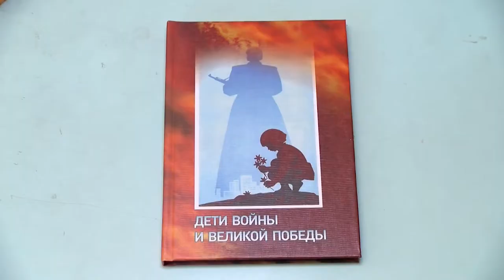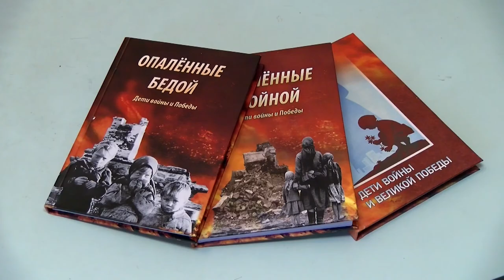Книга воспоминаний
Вышел в свет третий сборник из цикла «Дети войны».